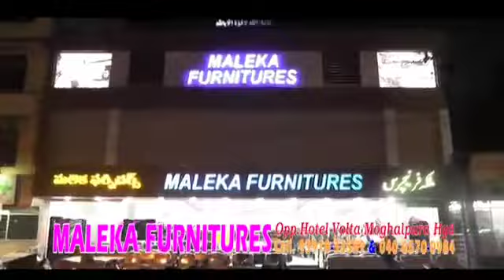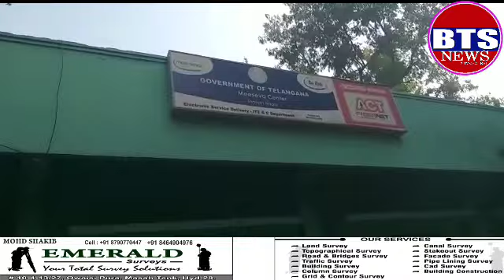BTS NEWS HYDERABAD AIMIM LEADER TALHA KASERI SAHAB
AIMIM LEADER TALHA KASERI KI BARWAQT MADAQILT PAR GHAREEB AWAAM KO RAHAT TAMAM JO PAISE LEKER DOUBLE  BEDROOM SCHEME KEY FORMS BECH RAHEY THEY TAMAM KO BHAGA DIYA GAYA GAREEB AWAAN NEY MP SIR MLA SIR KO DOWAYE DI